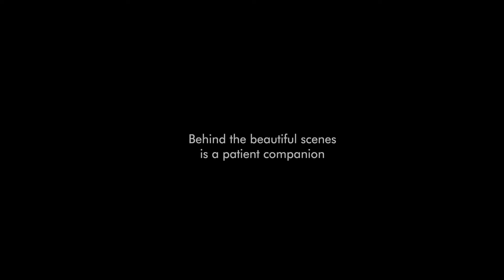Hành trình chạm đỉnh Pu Ta Leng 3049m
Trong những ngày lạnh giá nhất còn sót lại của tháng 2, bọn mình gói ghém vài bộ quần áo và đồ dùng cá nhân đơn giản để lên đường đi tìm một loài hoa nở sớm ở độ cao 3049m. Trong hành trình ấy, mình ghi lại được một vài khoảnh khắc, đủ để dựng thành một thước phim cinemastoriestic (thuật ngữ mình tự đặt, nó có nghĩa là một thước phim để kể chuyện), không quá dài, nhưng trọn vẹn cảm xúc. Mời mọi người trải nghiệm mình trong chiếc vlog hành trình mới nhất này nhé.

Vừa leo núi vừa có thể cầm chắc máy quay quả thật là một thử thách đặc biệt những ngày đầu năm mới của mình;) Hãy lắng nghe hơi thở của mình trong những thước phim nhé theo nghĩa đen;P